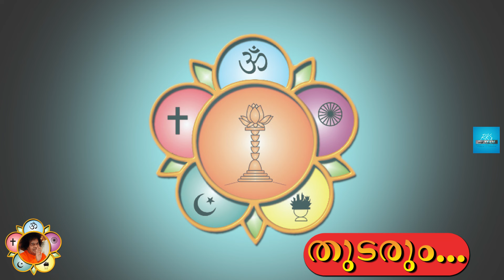ഭഗവാൻ ശ്രീ സത്യസായി ബാബ - അത്ഭുത അവതാര ലീലകൾ. ത്രിവേണി സംഗമയാത്ര - കെ എസ് നായരുടെ അനുഭവങ്ങൾ.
ഭഗവാൻ ശ്രീ സത്യസായി ബാബ - അത്ഭുത അവതാര ലീലകൾ. ചില കാര്യങ്ങൾ സംഭവിക്കുന്നു - കെ എസ് നായരുടെ അനുഭവങ്ങൾ.
മനസ്സിന് ശാന്തിയേകുന്ന ചില കാര്യങ്ങൾ സംഭവിച്ചുകൊണ്ടിരിക്കുന്നു.